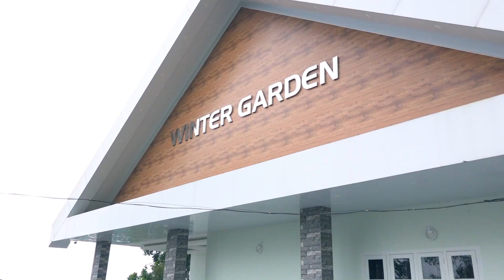Budget stay in munnar - Winter Garden Resortes, Munnar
Best budget resorts in munnar near surya nelli, trekking and camping. For guests who have to mind their budget, but still want to have the benefit of an aircon.